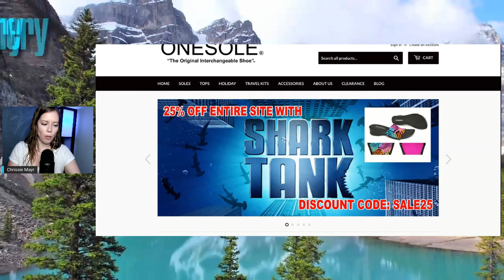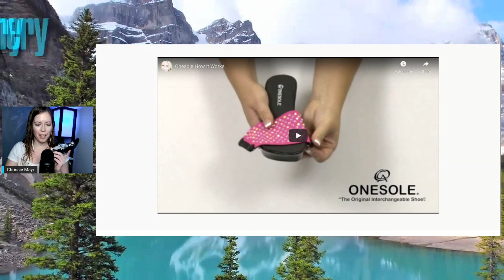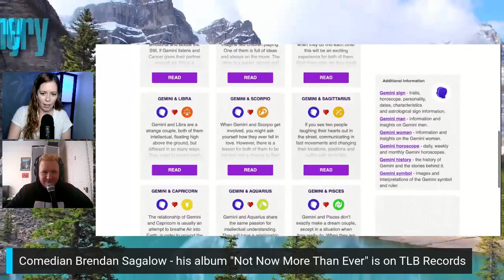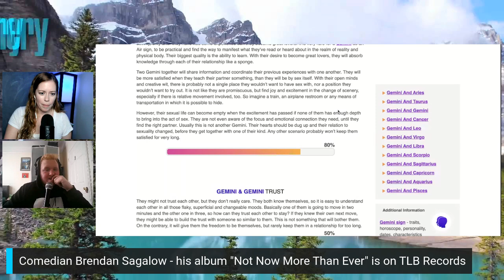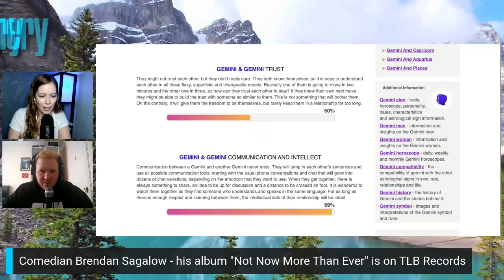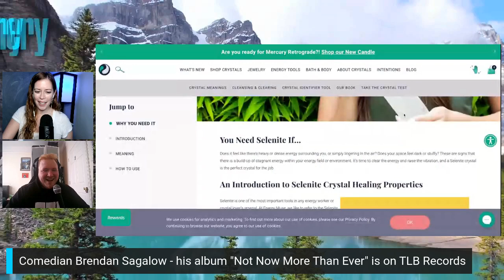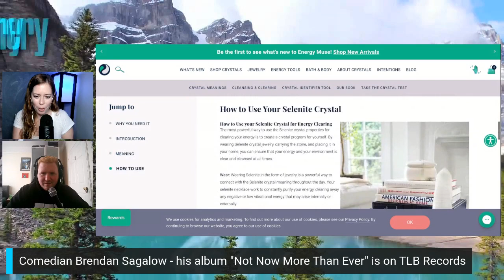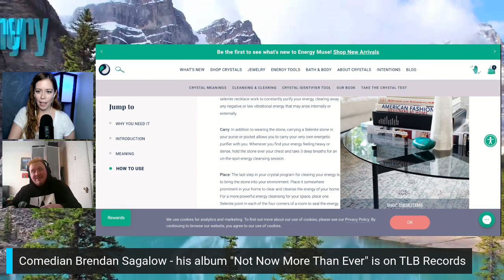CMP 171 - Brendan Sagalow - Asking for What You Want, Stand Up, Crystals, Seeing Our Dads Dicks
Fellow Long Islander Brendan Sagalow joins Chrissie Mayr to talk about Long Island parents, hanging out at New York Comedy Club, his new album "Not Now More Than Ever", going to therapy, seeing our dads dicks, adulthood, Alcoholics Anonymous, asking for what you want, realizations while high, crystals and more!